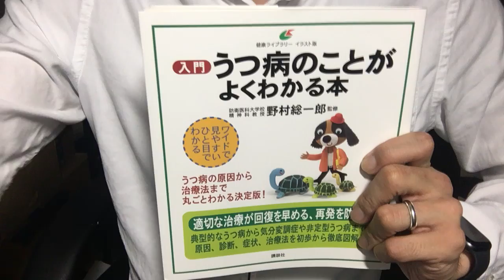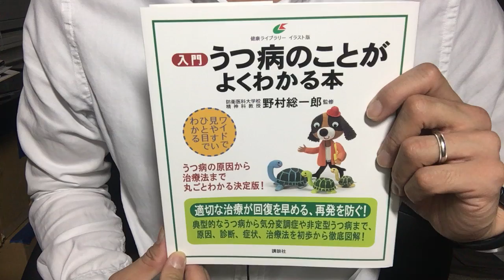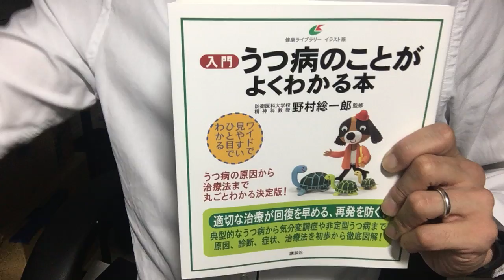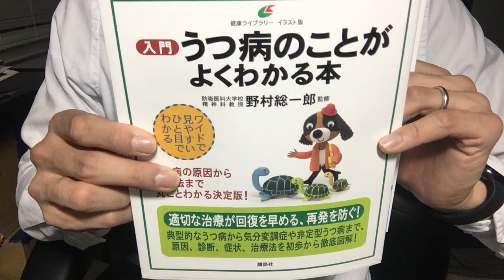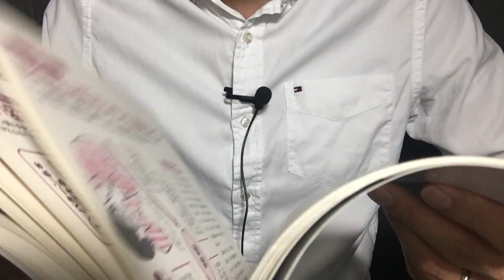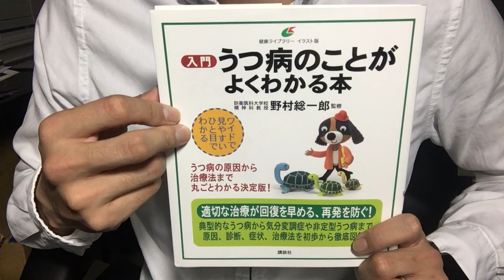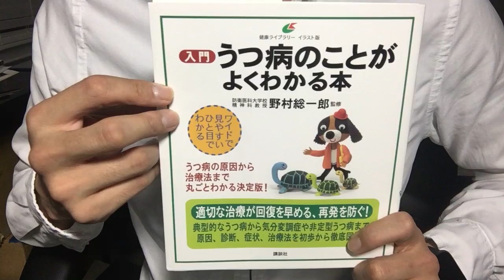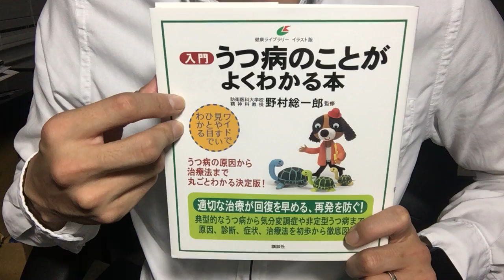#415【野村 総一郎】うつ病のことがよくわかる本【毎日おすすめ本読書感想レビュー・紹介・Reading Book】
第415回です。うつ病の特徴や治療方法を簡単に解説した本です。自分自身もまれに抑うつに気味になることがあり、勉強になりました。